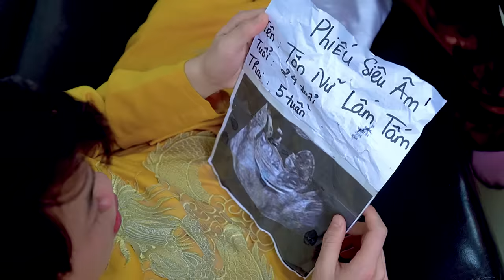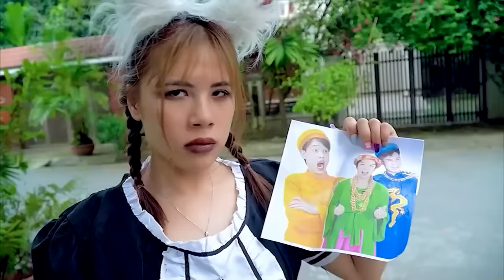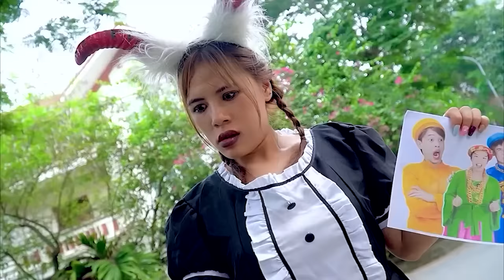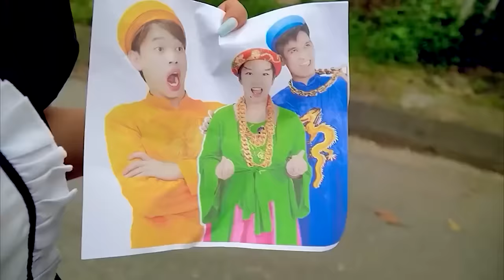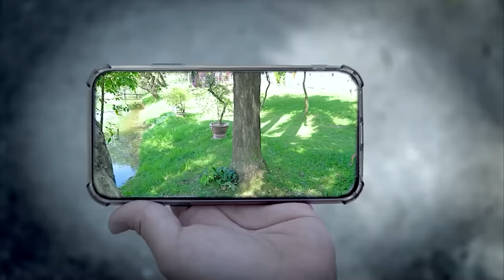CUA LẠI VỢ BẦU | Nhật Ký Theo Đuổi Vợ Của Anh Hoàng Tâm Cơ | Biệt Đội Tấm Cám | Miu Miu Tv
Tham Gia Cùng Miu Miu Team:
 ► About Miu Miu TV :
     • Viral Videos
     • Short Film
     • Music Videos
     • Infographic & Animation Videos